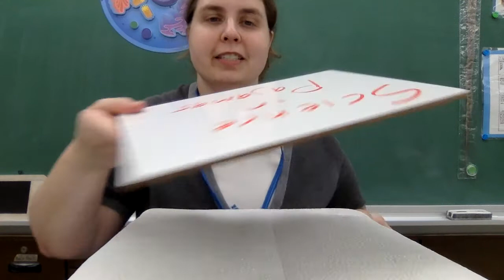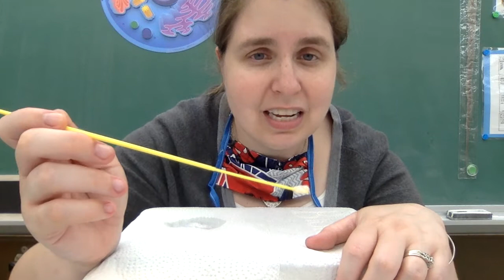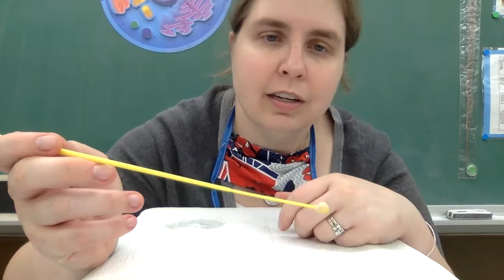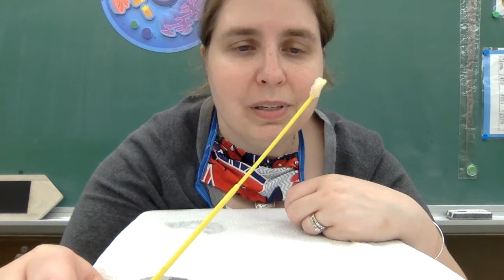Science in Pajamas - DNA Extraction Lab Demo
This video will walk you through how to extract the DNA from a strawberry. It can easily be adapted to try at home, so go for it! Explore the wonderful world of DNA!